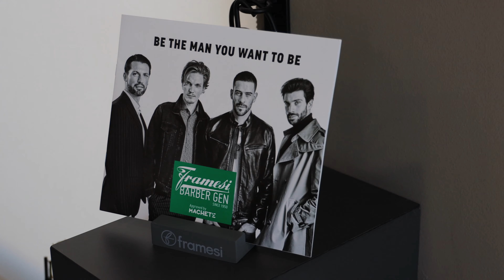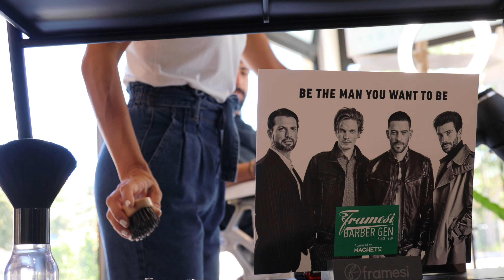Hair Gallery by Silvia Saudelli sceglie Framesi Barber Gen | Framesi Official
Quando parliamo di un'esperienza barber di qualità, parliamo di questo: un rituale fatto di manualità, prodotti eccellenti e servizio impeccabile.
*video girato prima della normativa anti-Covid
When we talk about a proper barber experience, we talk about this: a ritual made of manual skills, excellent products and impeccable service.
*video recorded before current anti-Covid regulations